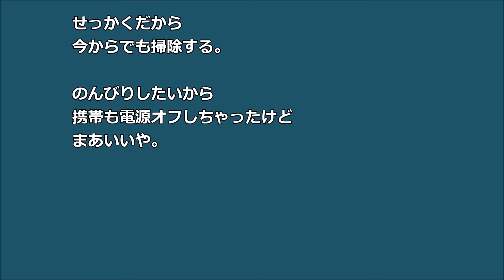【スカッとする話】結婚前からうるさかったトメ 私は完全スルー さっきトメが切れたから・・・